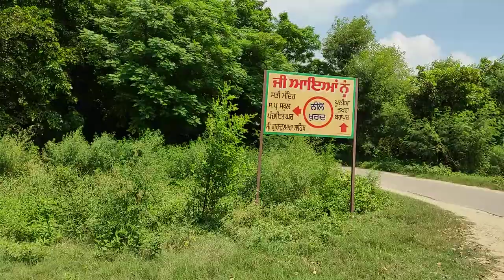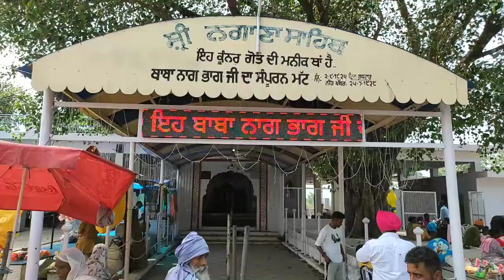ਮੇਲਾ ਸਤੀ ਮਾਤਾ ਪਿੰਡ ਨੀਲੋਂ ਖ਼ੁਰਦ ਅਤੇ ਮੇਲਾ ਸ਼੍ਰੀ ਨਾਗ ਭਾਗ ਪਿੰਡ ਕੋਟ ਗੰਗੂ ਰਾਏ ਦਾ|SAMRALA|LUDHIANA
PUNJAB DE MELE
👉🏻HELLO FRIENDS WELCOME YOU IN MY NEW VLOG VIDEO,
👉🏻HERE I WILL SHARE MY EXPERIENCE WITH YOU ABOUT ""SHRI SATI MATA JI MELA AT VILLAGE NEELON KHURD & MELA SHRI NAAG BHAAG JI AT VILLAGE KOT GANGU RAI"".
👉🏻AT VILLAGE:NEELON KHURD & KOT GANGU RAI,DISTRICT:LUDHIANA.
👉🏻PUNJAB,INDIA.

👉🏻THESE ARE HOLY PLACES IN THESE VILLAGES,
👉🏻& PEOPLE HAVE A LOT OF FAITH FOR THESE HOLY PLACES.

👉🏻I WILL SHARE MY EXPERIENCE WITH YOU IN FUTURE WITH MY NEW VIDEOS.

👉🏻THANKS FOR YOUR LOVE & SUPPORT FOR MY CHANNEL.